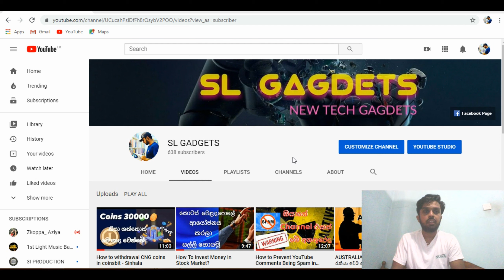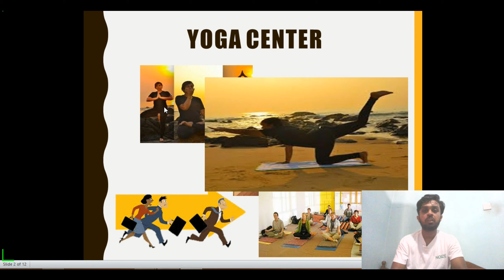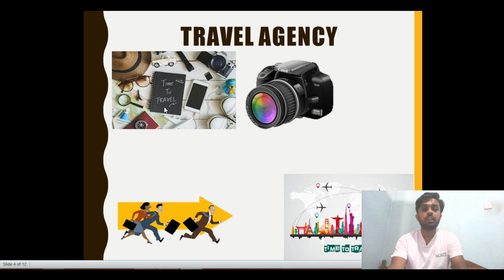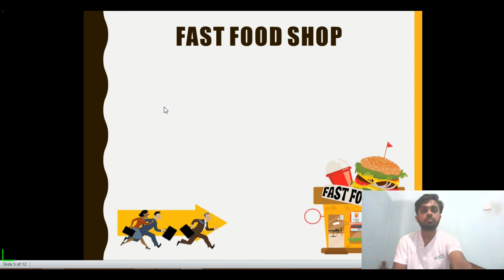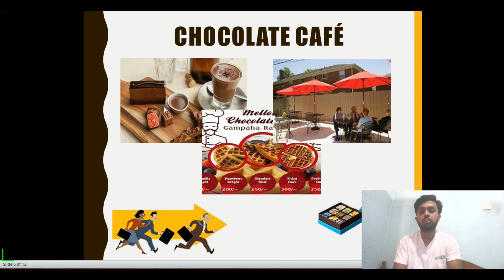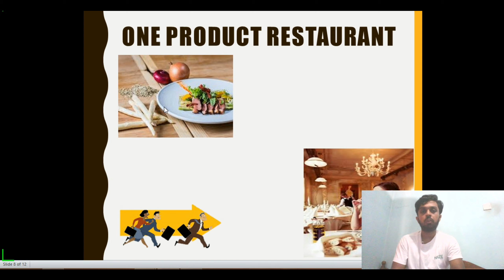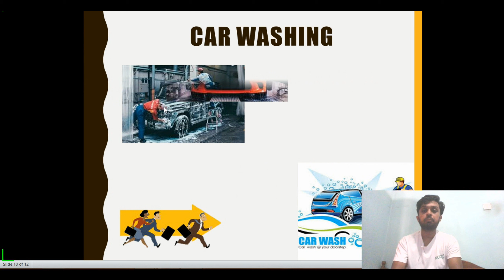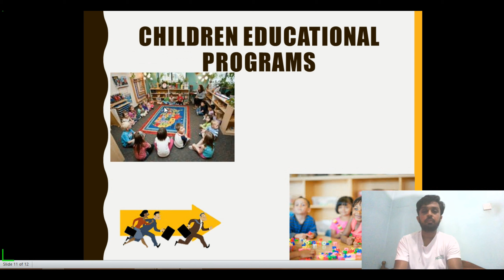Top 10 micro business in srilanka 2020 Sinhala | Best Business Ideas Sinhala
Hello Friends,

            Today I tacking about new business ideas. How to enter the new business.

1)  Yoga Center
2) Function and event organized
3) Travel Agency
4) Fast Food Shop
5) Chocolate cafes
6) Fitness Programs and courses
7) One - Product Restaurant
8) Home improvement and man services
9) Car Wash
10) Children's educational program and services

SL GADGETS.